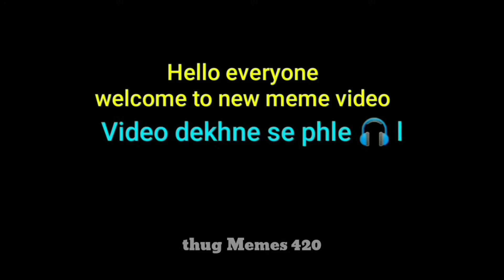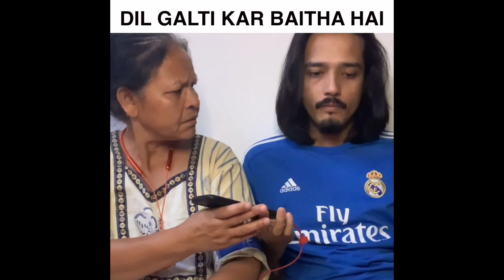Dank indian memes/funny memes/memes compilation/ thug Memes 420